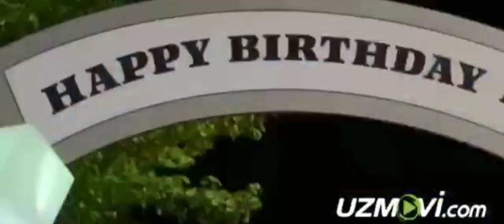Burunduqlar U'zbekTilida Elvin (Элвин) Бурундуклар Узбектилида 2023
Elvin (Burunduqlar U'zbekTilida) (Элвин) Бурундуклар Узбектилида zizibormi 2023